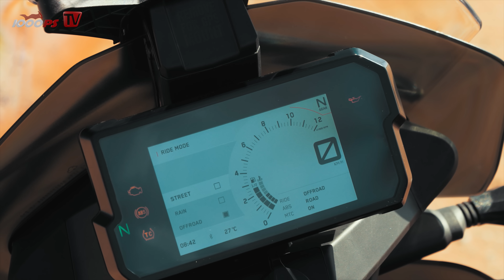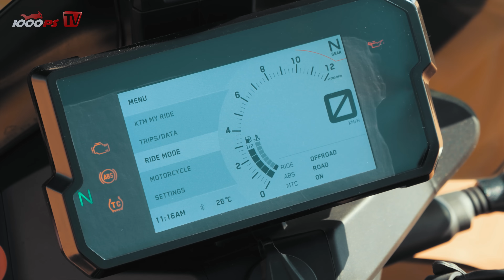KTM 790 Adventure / R Test Straße und Offroad - Vergleich, Sound, Erfahrungen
Die neue KTM 790 Adventure und 790 Adventure R 2019 wurden ausgiebig in Marokko getestet. Wir fuhren die Motorräder im Vergleich auf der Straße und im Gelände. Dabei wurde wirklich intensiv getestet. Internationale Kollege stürzten auch kräftig - Die Bikes waren hart im Nehmen. Im Test spricht NastyNils Klartext über die beiden Modelle und zieht auch erste Vergleiche mit Yamaha Tenere, BMW GS und anderen Reiseenduros.

JETZT 1000PS YouTube Mitglied werden

- 1000PS fördern und noch mehr Videos sicherstellen
Mach mit!